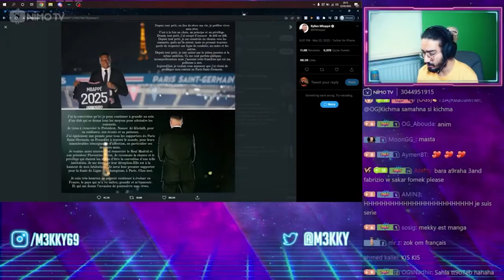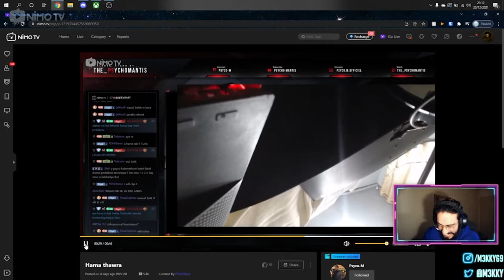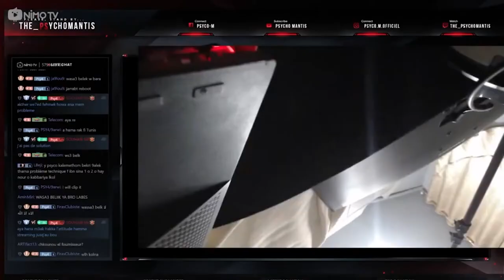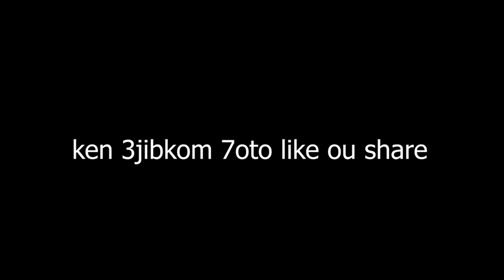Tunisian Highlight ( M3kky - Psyco M - wassimOS )